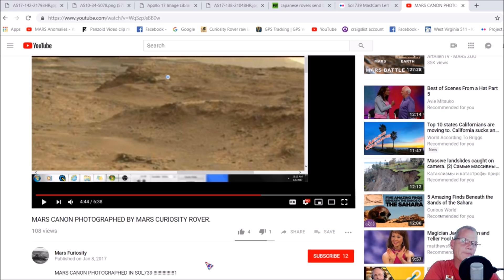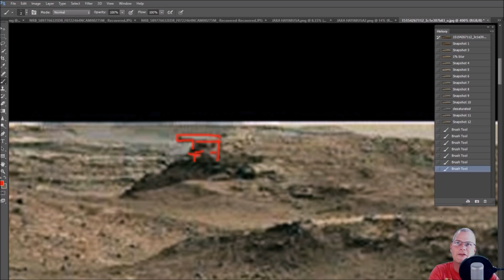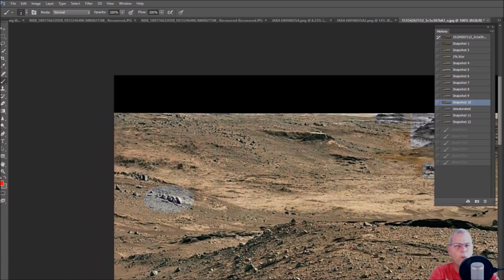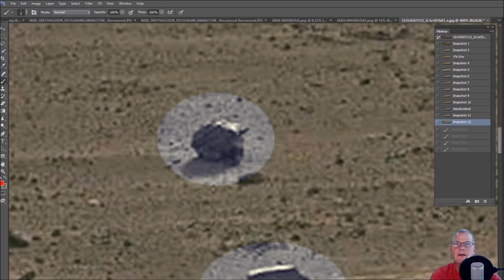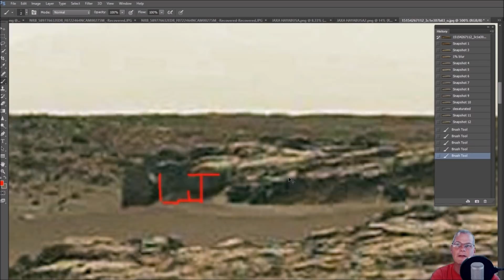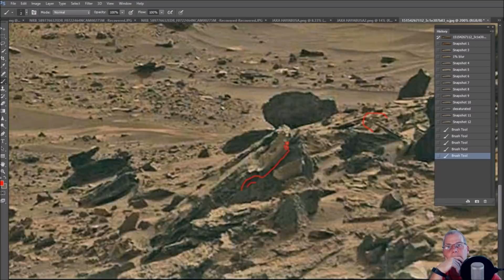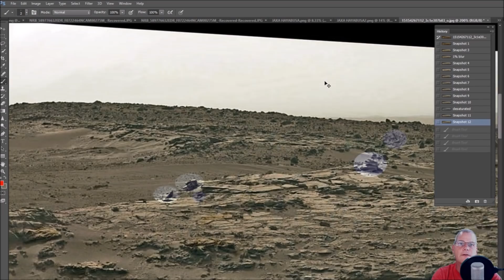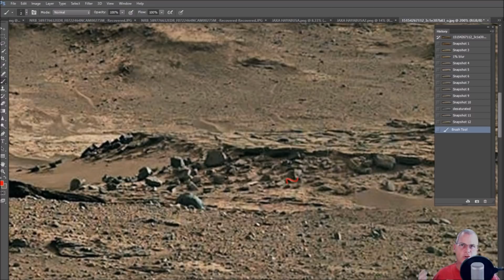Artifacts Found On Mars Proves There Was Once Intelligent Life There! ~ 10/3/2018